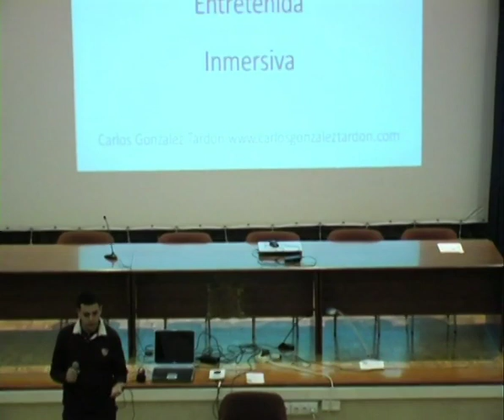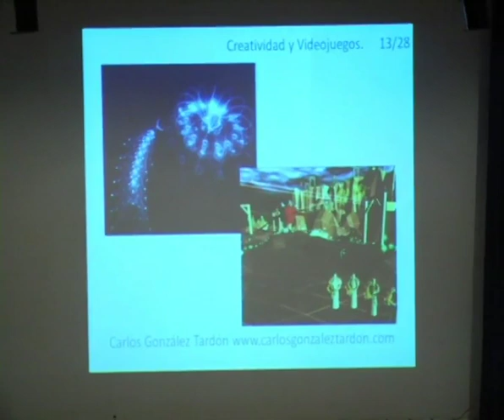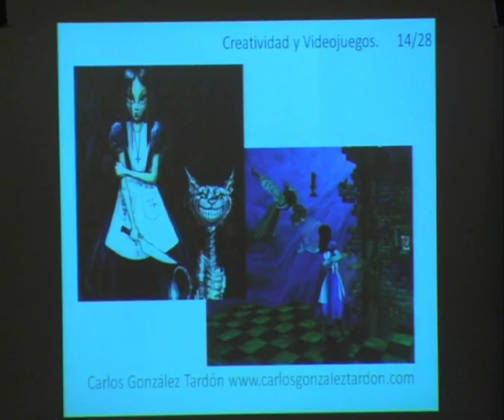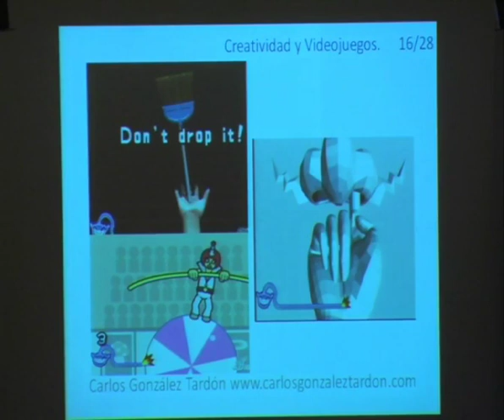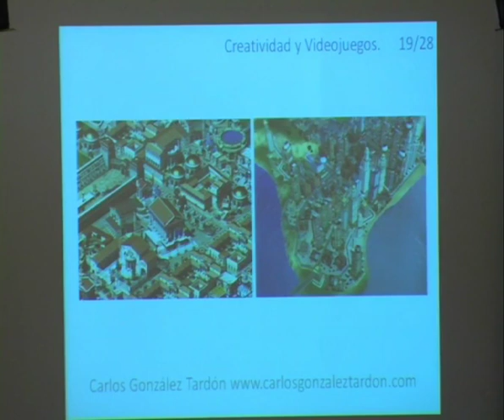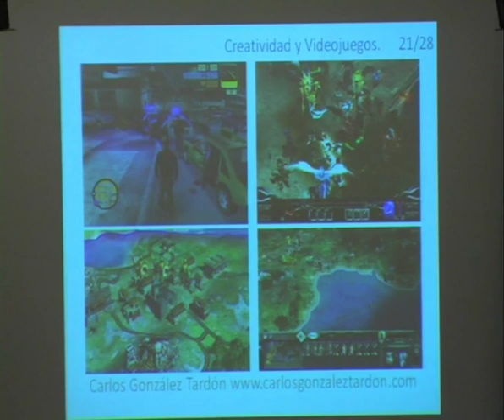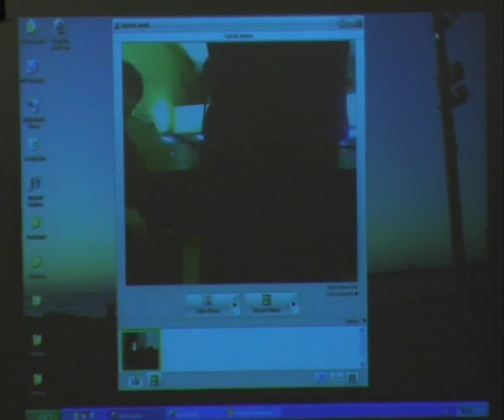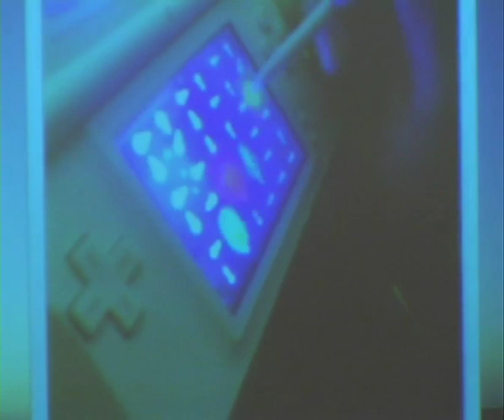ARSGAMES 2007. Carlos González Tardón. Creatividad en los Videojuegos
Conferencia del Doctor en Psicología D. Carlos González Tardón sobre la Creatividad en los Videojuegos.

ARSGAMES 2007. Universidad Complutense de Madrid. España